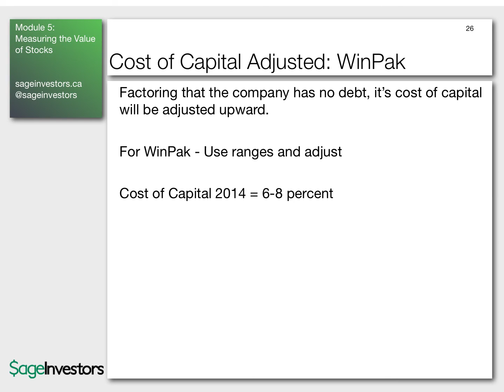Excerpt from Everyday Investing: Module 5 Measuring the Value of Stocks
Excerpt from the module on measuring value in stocks. To register for this and other modules in the Everyday Investing program goto